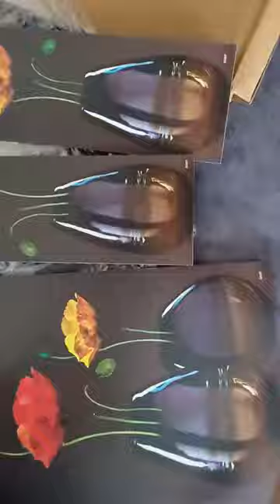Unboxing Floral painting Frame 👌